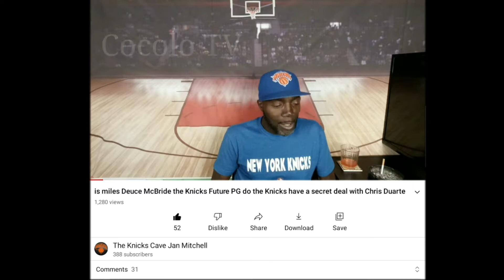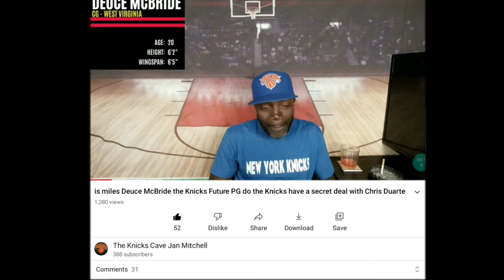Miles Duce McBride the New York Knicks future superstar point guard